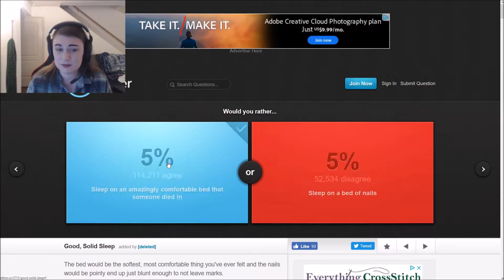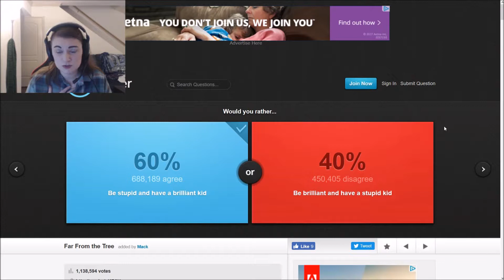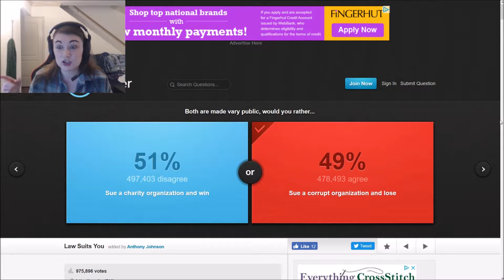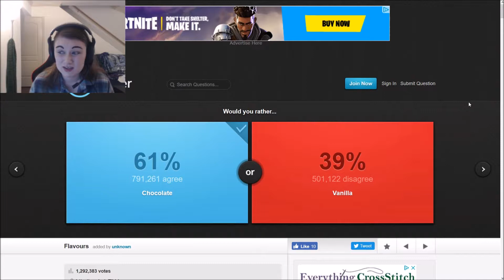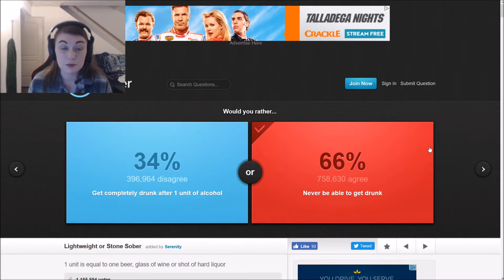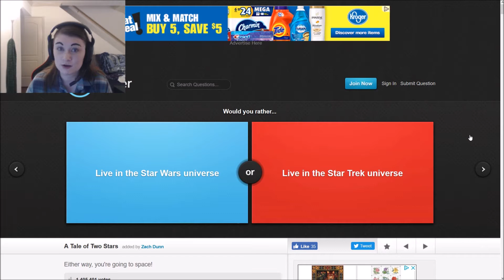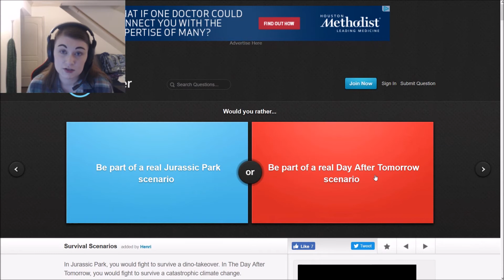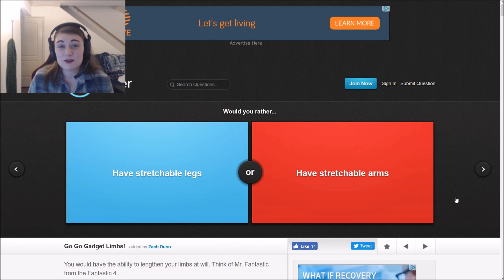Zombies Are Coming! What Do We Do? - Would You Rather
Just some more fun and interesting questions to ponder today.

Question of the Day - Would you rather have stretchable arms or stretchable legs? Leave your answers in the comments below.

Until next time, My Lovelies. Bye!